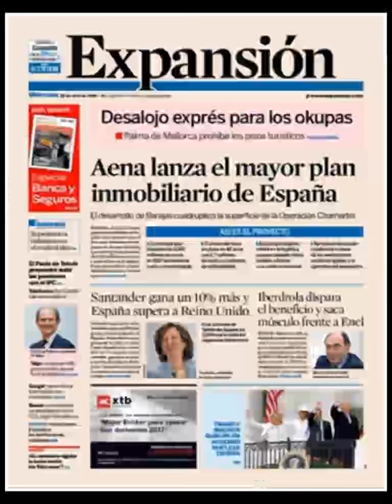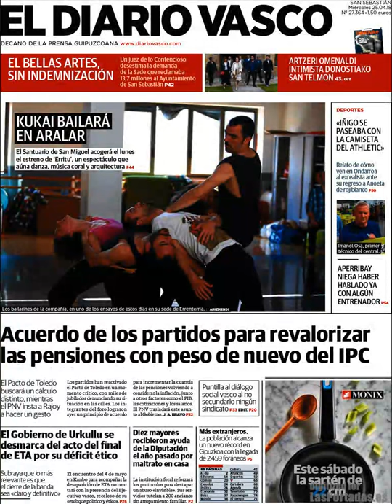Noticias Miércoles 25 Abril 2018 Portadas Titulares Diarios Periódicos España Spain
Principales Titulares de Noticias en Portadas Diarios Periódicos Españoles del Miércoles 25 de Abril de 2018 ¿Que le Parecio este día?